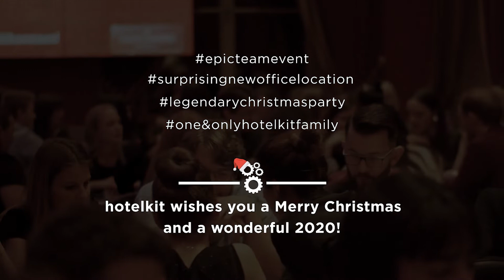Christmas party 2019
After a memorable year, time to celebrate!